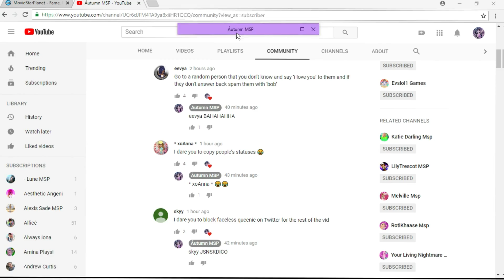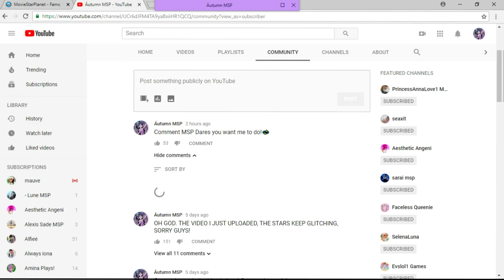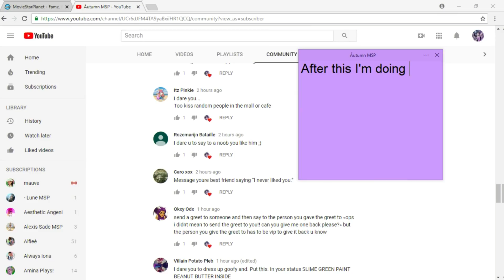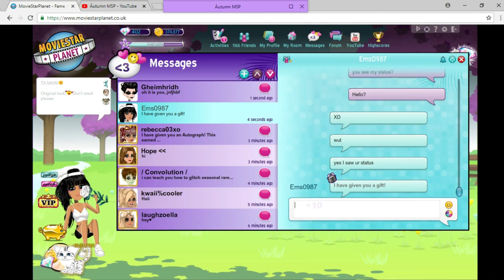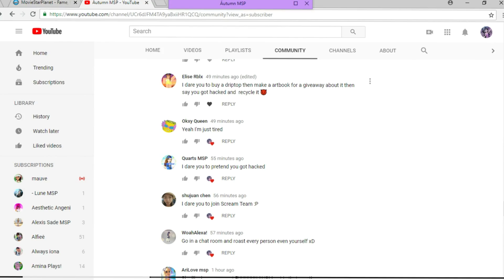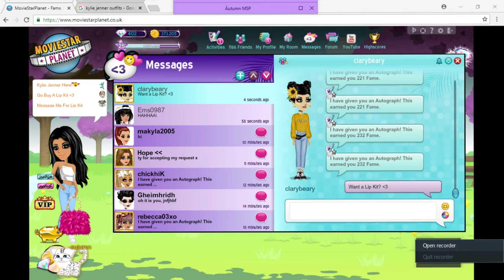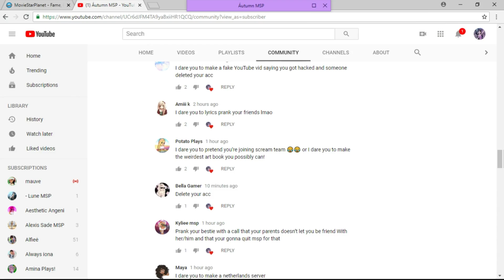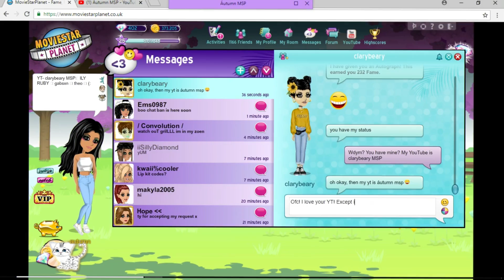DOING MSP DARES!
❥ OOOOOOOOOOOOOOOOOOOF.

❥ Want to see a video from me? Just comment it!

MSP Accounts 💕

❥ US

≤AWESOMEGIRL≥

SWAG4EVA≤3

= Arien =

❥ UK

-autumn

/{autumn}/

❥ CA

//áutumn

❥ AU

?Autumn?

❥ NZ

-autumn

❥ DE

áutumn/

❥ NL

áutumn/

❥ PL

áutumn

Video Details 💕

✂️ Wondershare Filmora

🎥 Wondershare Filmora Scrn (It's a different product)

👍💅 Photoshop

Social Media 💕

❥ Skype - Áutumn MSP

❥ Snapchat (I barely go on SC) - @autumnmspyt

Shared Channel 💕

Q&A 💕

Me 💕

❥ Who made your Profile Picture & Banner?

Me 💕

❥ Who did your rare skin?

Me 💕

- 12,946 (+146)